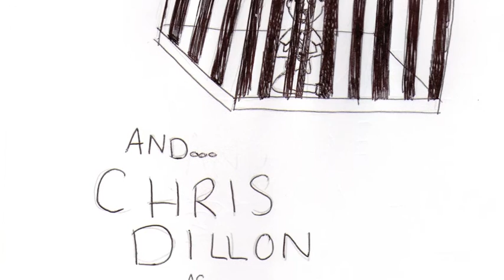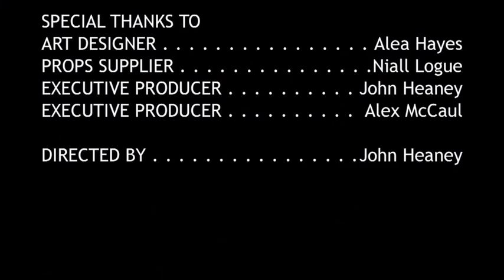The Dirty Death Of Mr. Charlie Chong (2013)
Noah Parent-Plot conspires to murder his teacher, the dastardly Mr. Charles Chong...
Starring Ryan McGuigan, James Baker, Daniel McFadden, Vincent Fahy and Chris Dillon as Chong.